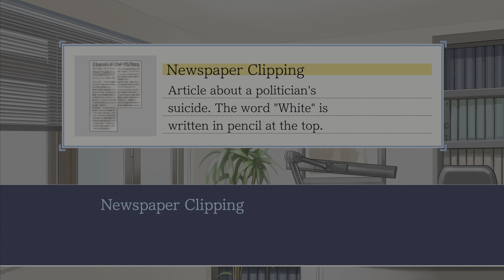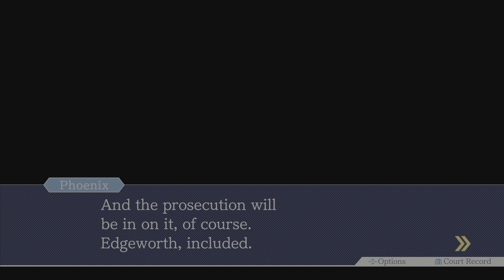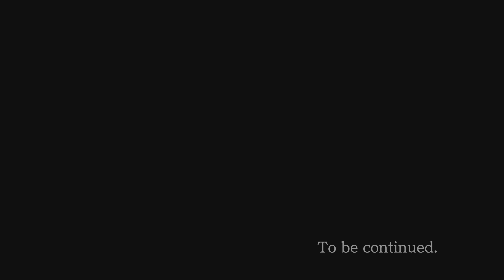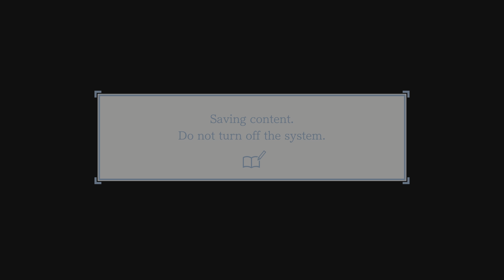Phoenix Wright Ace Attorney Trilogy Part 5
A short video in my Phoenix Wright playthrough.